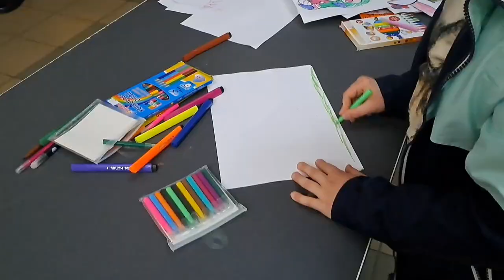Українські співаки. Бадмінтон. Чудовий вихідний. 8.04.23